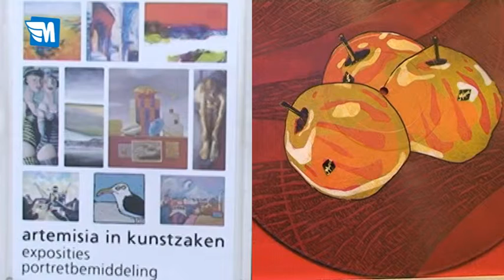Kunst met Syt.mpg